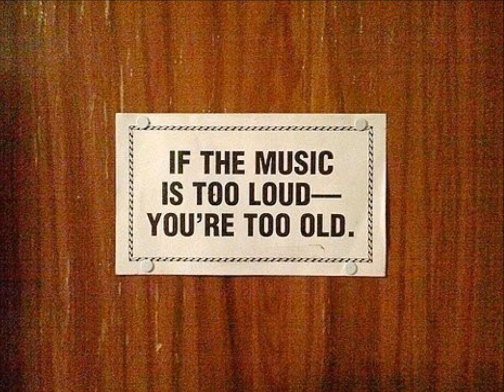Scott Diaz - That's The Joint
Joints N' Jams Part One, released 10/17/2011, Connect:d